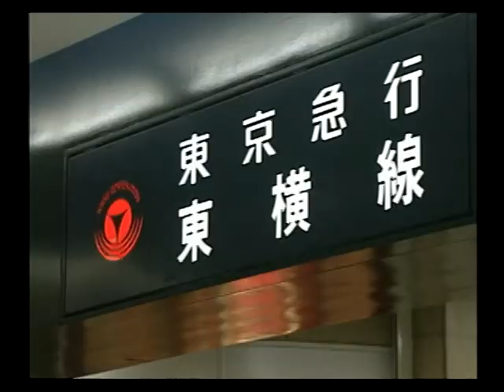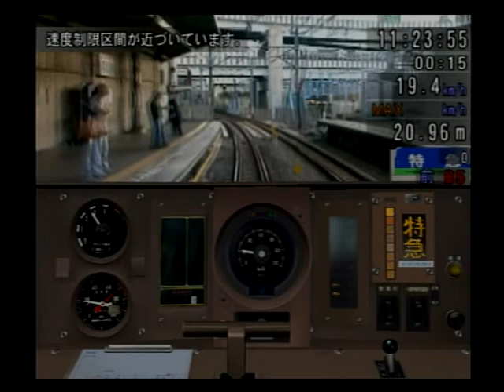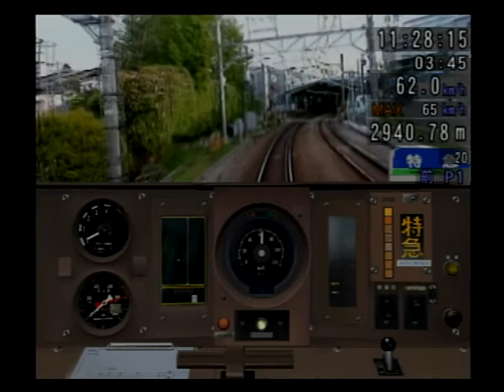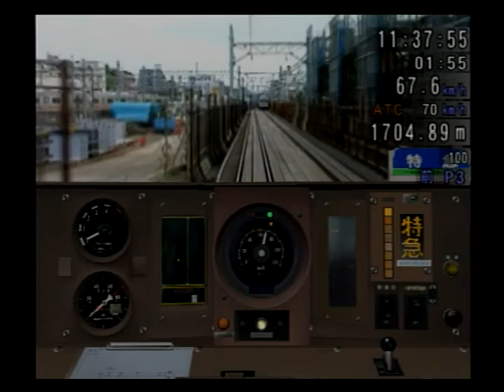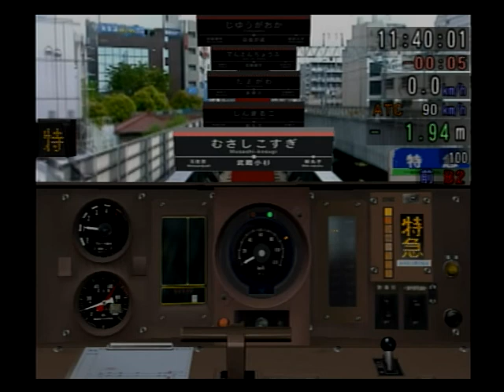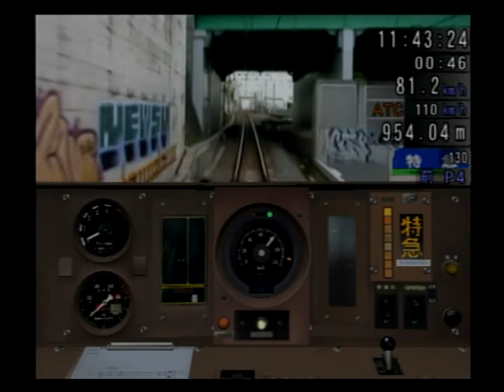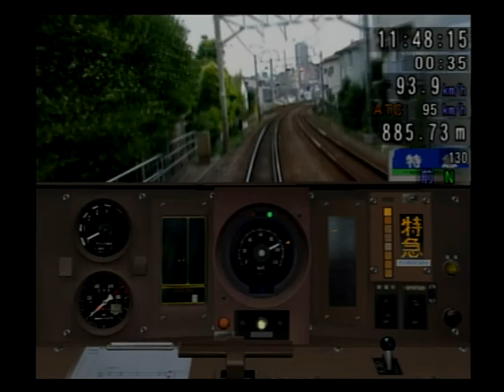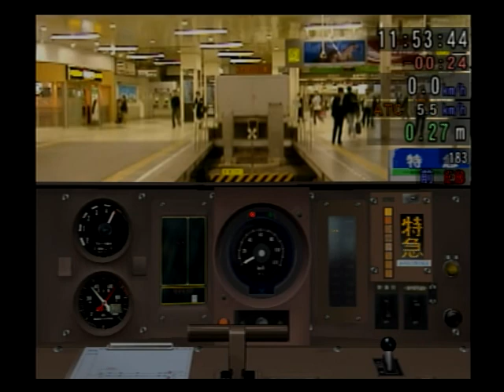Train Simulator + 電車でGO! 東京急行編 #8 東急8590系 特急 桜木町⇒渋谷 自由が丘で痛恨の特大オーバーラン！！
地上時代の元住吉、通過線が無い祐天寺、そして地上ホームの渋谷、と懐かしい風景と共に・・・